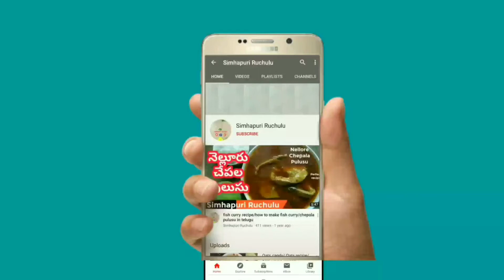Junnu recipe|kharvas recipe|Milk pudding|Homemade junnu recipe in telugu|స్వచ్చమైన జున్ను తయారి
Today we prepare a famous Indian sweet Junnu recipe.  Junnu recipe is prepared with cow's colostrum milk and cow's normal milk. Here I am using only colostrum milk for making junnu.
If u want add 2 cups colostrum milk and 2 cups normal milk. kharvas recipe is very easy to prepare and mouth watering recipe.
Kharvas recipe main ingrediants are Colostrum milk, jaggery and sugar. I am using pressure cooker for steaming junnu also use idli cooker instead of pressure cooker for making junnu.

Also try another delicious sweet recipes:
Sweets/desserts::